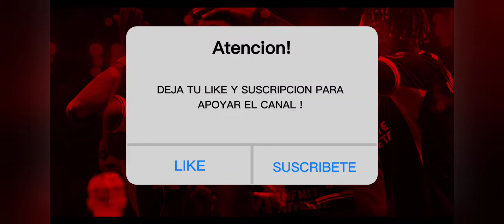REVIEW KVARATSKHELIA EURO MOMENTS. ES PROBABLEMENTE EL DELANTERO MÁS COMPLETO DE FC MOBILE